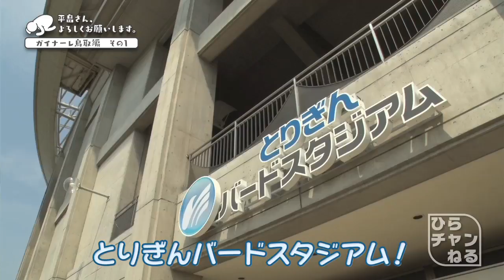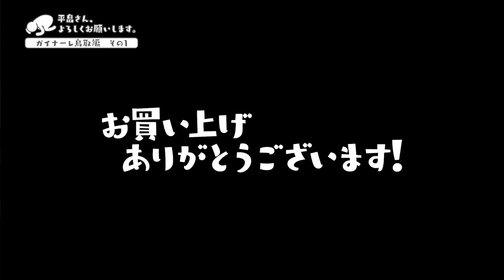鳥取の“野人”岡野GMがひらちゃんにお手伝いのオファー！まずはガイナマン体操に挑戦!!【ひらチャンねる：平畠さん、よろしくお願いします＃2 鳥取編 Part.1】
“ひらちゃん”こと平畠 啓史さんが「Ｊリーグの魅力をしゃぶり尽くす」この番組。今回はガイナーレ鳥取の“野人”岡野 雅行GMのオファーにより、とりぎんバードスタジアムにお邪魔いたしました！ひらちゃんが難度Ａ（？）のガイナマン体操に挑戦します!!